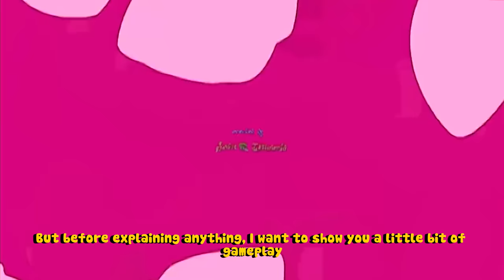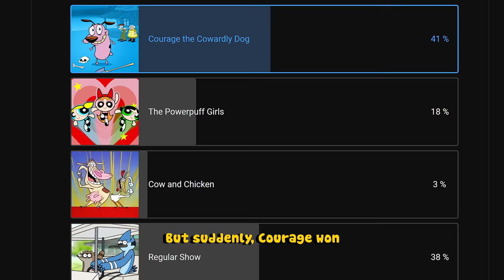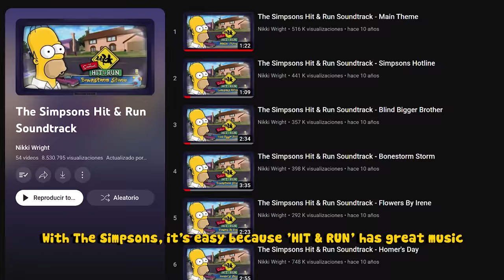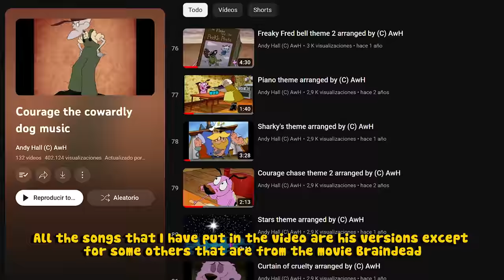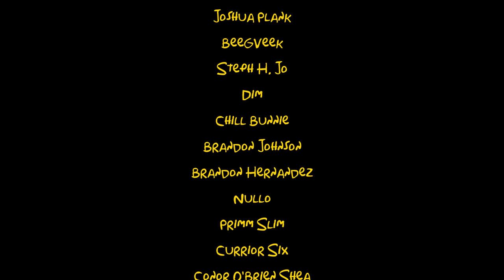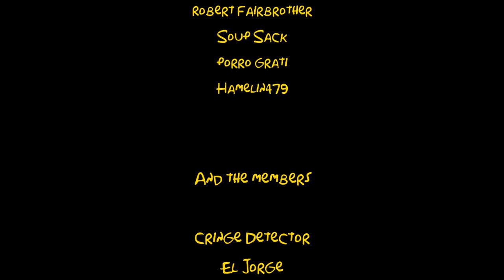I Made a COURAGE Survival Horror Game in Much More Than 24 Hours